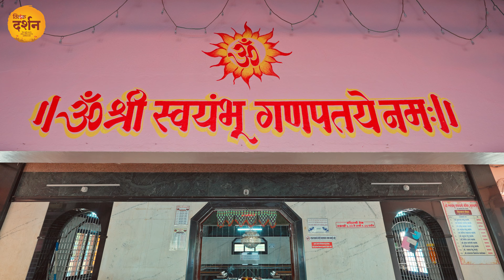श्री स्वयंभू गणपति मंदिर, मुगवली गणपति 350 साल पुराना मंदिरI Raigad | Tilak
ॐ गं गणपते नमः ! यह मंदिर महाराष्ट्र के रायगढ़ जिले के मुगवली गांव में स्थित है, भक्तों की आस्था के अनुसार यहाँ विराजित भगवान गणेश सर्व मनोकामनाओं को पूर्ण करने वाले हैंI मंदिर के इतिहास के बारे में कहा जाता है कि लगभग 350 वर्ष पूर्व महाराज छत्रपति शिवाजी के समय में कोई किसान अपने खेत में यहां हल चला रहा था हल चलाते हुए उसके हल का लोहे का टुकड़ा जो नीचे जमीन में गडकर चल रहा था, वह किसी पत्थर में अटक गया और किसान ने देखा कि जमीन के इस भाग से रक्त निकलना प्रारंभ हो गयाI उसके देखते-देखते वहां बहुत सारा रक्त इकट्ठा हो गयाI यह देख वह डर गया और फिर अपने गांव से कुछ लोगो को उस स्थान पर लेकर आया. जब सबने वहां रक्त देखा तो, पास के गाँव गोरेगांव से एक पंडित को बुलाया गया,  पंडित जी ने वहां पर खुदाई करवाई तो देखा कि गणेश जी की मूर्ति से रक्त बह रहा है, पंडित जी ने सबको बताया कि यह गणेश जी का स्थान है और गणेश जी यहां से प्रकट हुए हैं अतः सविधि यहाँ गणेश जी की स्थापना की जाए।